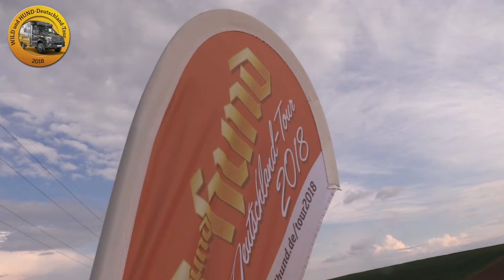Gewinnspiel mit Werner Kuhn - WILD UND HUND Tour 2018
WILD UND HUND – DAS Jagdmagazin seit 1894.
2x im Monat echte Hilfe für Ihren Hund, spannende Reportagen und Wildfotografie der Extraklasse. Dazu jede Mende hilfreiche Tipps und praktische Ausrüstungs-Checks.